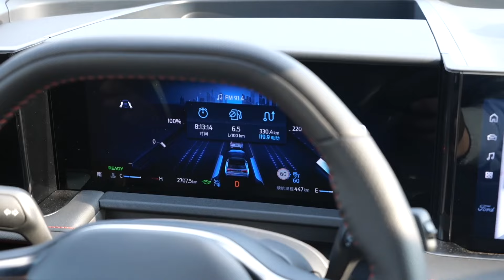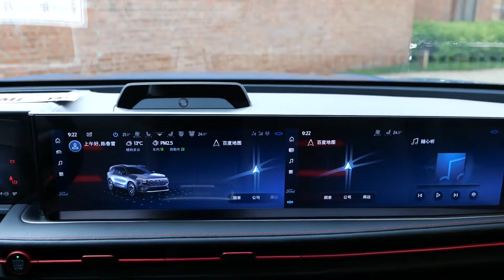你要什么我就给什么！全新福特锐界EDGE L混动版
_________________★独家授权★_________________
长安福特FORD这次推出的锐界L，真的是带风袭来，7s加速、7座布局、高功率2.0T、混动技术、油耗6.3升、续航1188公里、机械四驱、L2+自动驾驶，一切都是满配的存在，更何况还有27英寸大屏、SYNC+2.0智行互联系统，连一众电动车都成为了假想敌。